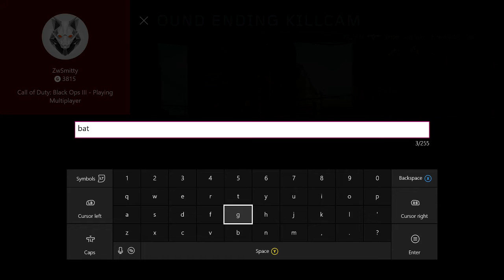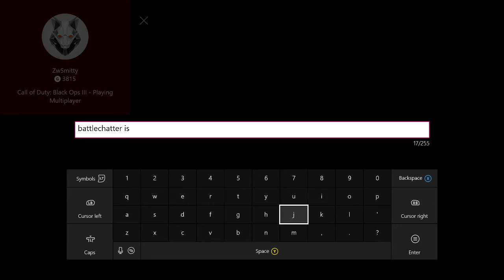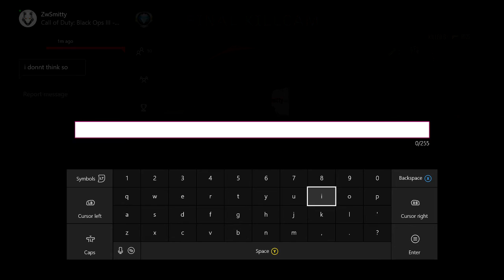Battlechatter was on - GB Dispute